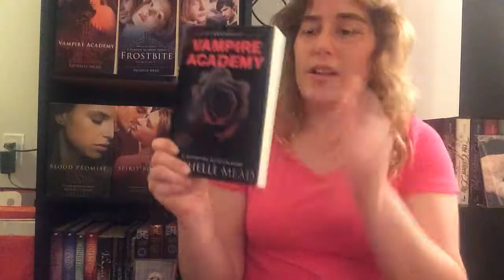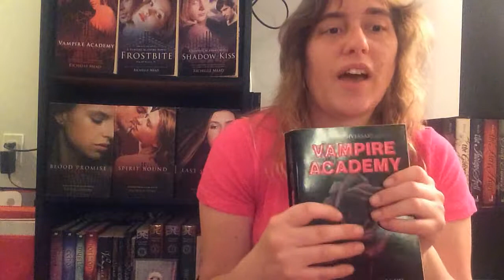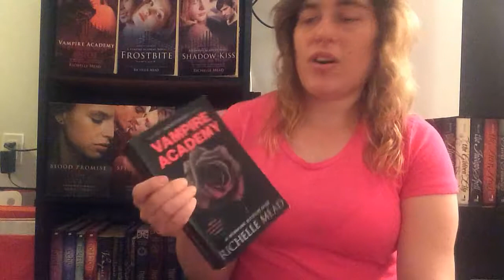Vampire Academy 10th Anniversary Edition | Book Review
Hi, guys,
My second book review: Vampire Academy by Richelle Mead
What other books should I review?